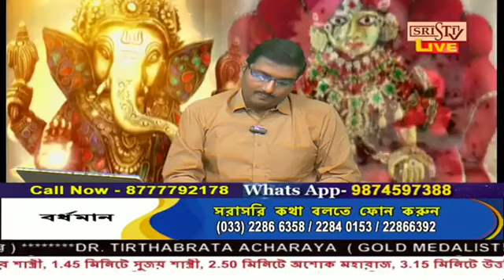Sristi Tv Tirthabrataa Acharaya 22.07.2024